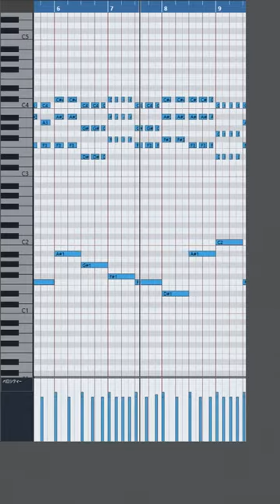デジタルJ-popのフレーズ打ち込みしてみた・ピアノロール画面版【reFX NEXUS 4 EDM Drop Piano/小室哲哉・浅倉大介・五十嵐充・八木沼悟志】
◆浅倉大介っぽい『愛のままにわがままに 僕は君だけを傷つけない』【T.M.Revolution - HEART OF SWORD風】

◆小室哲哉っぽいフレーズに中田ヤスタカっぽいサウンド足してみたら

◆まふまふ（おそ松さん２期OP）っぽいP丸様の『シル・ヴ・プレジデント』